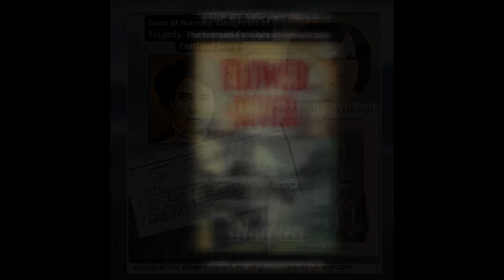Sons of Norway, Daughters of Tragedy: The Iverson Family's Eastland Story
Welcome to a special episode of "Flower in the River" podcast, where we're diving into our first anniversary with a story close to our hearts. Today, we're taking a journey back in time to honor the Iverson family, Norwegian immigrants who made Chicago their home. Their lives took an unimaginable turn during the Eastland Disaster of 1915.

Kicking off today's episode, we're diving in with a gem of a quote from Jacqueline Winspear's cherished 'Maisie Dobbs' series. Next up, we're time-traveling to turn-of-the-20th-century Chicago for a whirlwind tour of the city's vibrant Norwegian community. We'll unravel the story of their Lutheran roots and wrap things up with a surprisingly fun fact: how green Jello became the unexpected glue bonding Lutherans together. Get ready for a ride through history with a side of jiggly goodness!